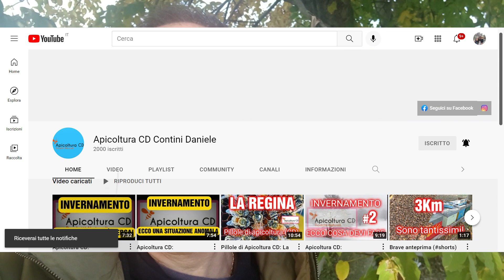Apicoltura CD: Caduta varroa dopo trattamento sublimato, analisi dei vassoi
Analizziamo i vassoi dopo il trattamento risolutivo a base di acido ossalico sublimato. Vediamo cosa fare in situazioni ambigue, che domande porci e come procedere. Invernare bene le api senza varroa è fondamentale per passare bene l`inverno, in salute e per ripartire forti questa primavera. Passi importantissimi per tutti gli apicoltori!

Negozio di apicoltura
Libri di apicoltura che vi consiglio
Apicoltura abbigliamento
La mia attrezzatura per registrare i video:
Apicoltura tecnica e pratica (Pistoia)
Le api (Contessi)

Condividi i video con i tuoi amici!
Sottotitoli generati automaticamente.